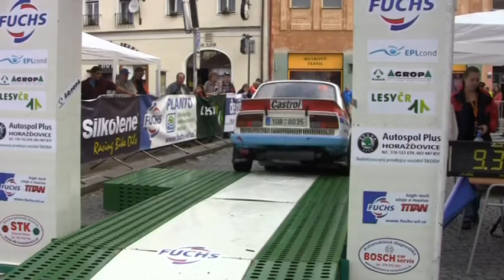Fuchs Oil Rally Agropa 2011 | 73 | Jiří Šubrt - Jan Jonák